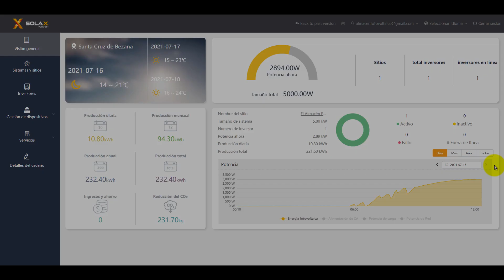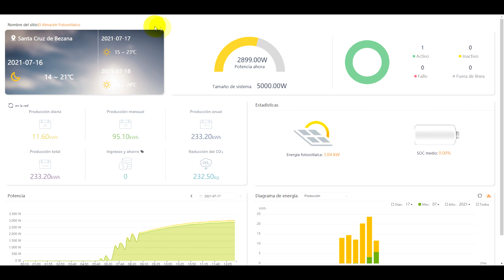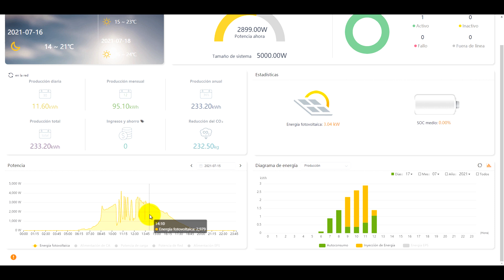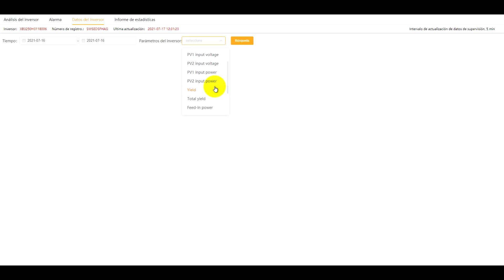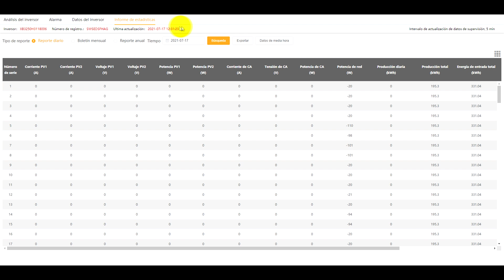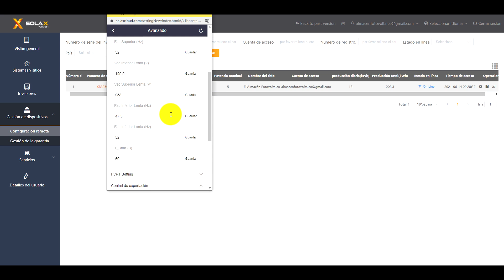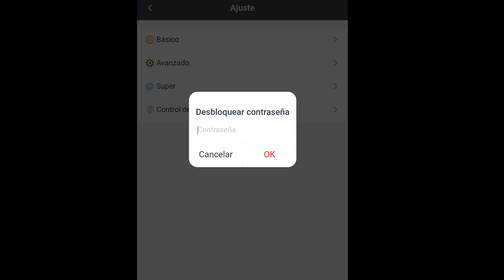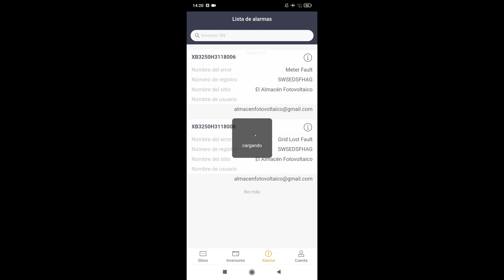SolaxCloud (Monitorización / configuración remota) –System Monitoring – SolaX Power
✔️SolaxCloud monitorización desde navegador web
✔️Análisis/Informe de inversor 5:04
✔️Configuración remota inversor 8:03
✔️APP SolaxCloud 12:09

Si necesita un presupuesto a medida puede contactar con nosotros:

✅ Teléfono fijo España:  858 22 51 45